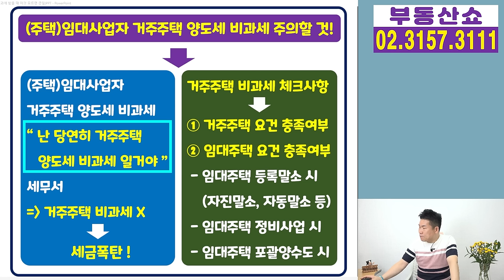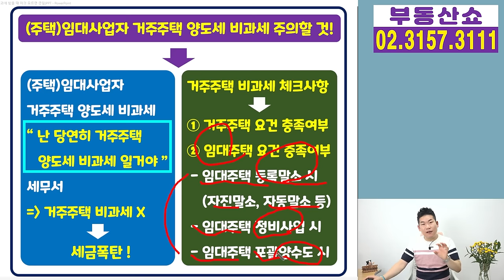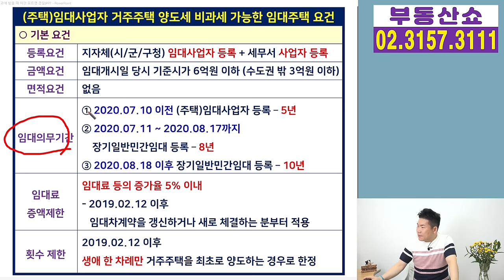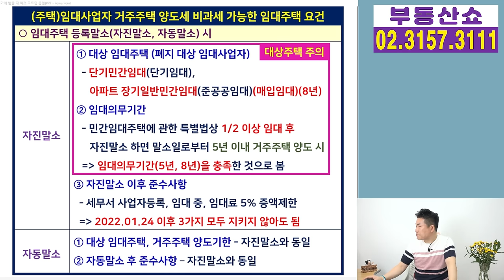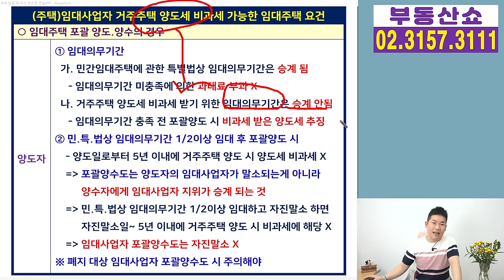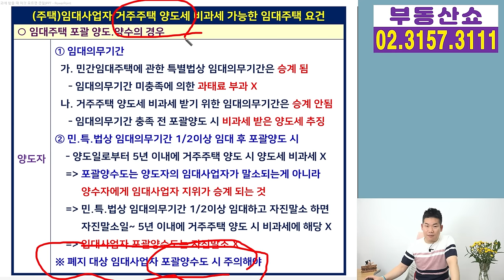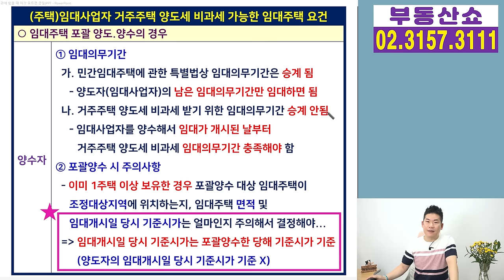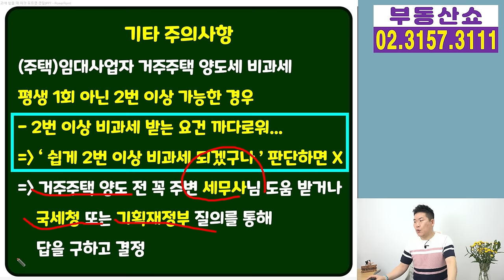임대사업자 거주주택 팔 때 이것 모르면 세금폭탄!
세금폭탄 맞을까봐 거주주택 팔기가
무서운신 분들 많으실텐데요,
이 영상 보시면 많은 도움이 되실 겁니다.
안전하게 거주주택을 팔려면
무엇을 체크해야 할지 알려드립니다.